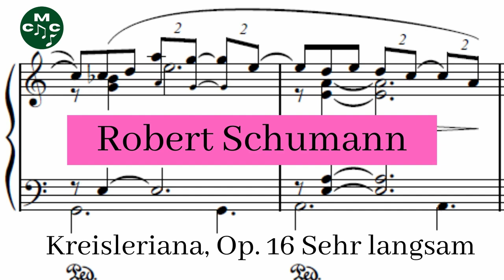Robert Schumann - Kreisleriana, Op. 16 - 4. Sehr langsam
Kreisleriana, Op. 16, is an eight-movement composition for solo piano by Schumann. Subtitled Phantasien für das Pianoforte, it was written in 1838 and dedicated to Frederic Chopin. A very dramatic work, it is considered to be one of Schumann's finest compositions.

Kreisleriana, Op. 16 composed by Robert Schumann and performed by Aurelia Vișovan and used under a Creative Commons Public Domain License